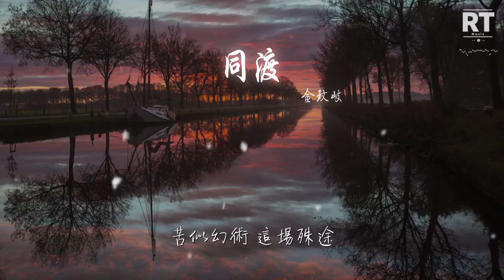金玟岐 - 同渡『雲深歸處有⼈在等你』【動態歌詞Lyrics】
同渡

00:00  作詞 : ⾦玟岐
00:01  作曲 : ⾦玟岐
00:02  製作人 : 陳建騏 George Chen
00:20 出品：網易雲音樂·雲上工作室
00:25 最初 天地荒蕪
00:31 捏出 天真造物
00:35 都是 孤獨的信徒
00:39 怎麼 沾染情愫
00:44 結束 ⼀身世故
00:49 ⼈⽣ 只是借宿
00:52 抓住 天真的遺物
00:56 與你 亂世中起舞
01:01 可喜 衆⽣有情不畏患難
01:10 可悲 蒼⽣有恨浮世⽆歡
01:19 可嘆 今⽣有你羈絆
01:27 寧要同死共⽣
01:31 不願醉死夢⽣
01:36 雲深歸處有⼈在等你
01:41 天⾼海闊誓⾔不放棄
01:45 這⼀段路 又⼀段路
01:49 同⾏同羈同樣追逐
01:54 直到眼淚開成了菩提
01:58 鏡花⽔月⼼有處可依
02:03 苦似幻術 這場殊途
02:07 同風同雨 義⽆反顧
02:12 同渡
02:20 輪迴 花萎花開
02:24 蜉蝣 揚起塵埃
02:28 命運誰有幸塗改
02:33 陪你 ⼑⼭⽕海
02:38 可喜 ⽆間有夢⼼有所愛
02:46 可悲 ⼈間有憾卷⼊滄海
02:55 可嘆 是非誰能主宰
03:04 正亦不似正
03:07 邪亦有共情
03:14 雲深歸處有⼈在等你
03:17 天⾼海闊誓⾔不放棄
03:21 這⼀段路 又⼀段路
03:26 同⾏同羈同樣追逐
03:30 直到眼淚開成了菩提
03:35 鏡花⽔月⼼有處可依
03:39 苦似幻術 這場殊途
03:43 同風同雨 義⽆反顧
03:57 雲深歸處有⼈在等你
04:01 天⾼海闊不⾔放棄
04:05 這⼀段路 又⼀段路
04:10 同⾏同羈同樣追逐
04:14 直到眼淚開成了菩提
04:19 鏡花⽔月⼼有處可依
04:23 苦似幻術 這場殊途
04:27 同風同雨 義⽆反顧
04:33 同渡

04:36  編曲：陳彥尊 Mike Chen
04:37  吉他：殷陽 Yin Yang
04:38  bass: 陳紀烽 Vincent Chen
04:39  鼓：陳柏州 Mr.Q
04:40  絃樂編寫：陳彥尊 Mike Chen
04:41  Strings：WOT Music 我的音樂製作
04:42  絃樂監製：許義昕 Eddie Hsu
04:42  小提琴第一部：張譽耀 Ediec Chang、盧思蒨 Szu-Chien Lu、陳柏邑 Boy Chen
04:43  小提琴第二部：Rohnie Tan、薛媛雲 Aggie Hsueh、高維濃 Weinug Kao
04:44  中提琴：袁繹晴 Yi-Ching Yuan、陳若帆 Kelly Chen
04:45  大提琴：吳登凱 Yo Yo、許書閒 Su-Hsien Hsu

04:47  錄音師：蘇正成 mcxi Su、林尚伯 Shang-Bo Lin
04:48  錄音室：Music Bravo Studio、Beijing、玉成戲院錄音室 Yu Cheng Cinema Studio
04:49  混音師：黃欽勝 Adam Huang
04:50  混音錄音室：強力錄音室 Mega Force Studio
04:51  項目監製 丁博
04:52  Project Director：Ding Bo
04:53  總策劃 黃俊 乃可
04:53  Project Producer：Huang Jun, Nai ke
04:54  項目策劃 冉啓升 劉暢 黃輝媛 鄧也
04:55  Project Planing：Ran Qisheng, Liu Chang, Huang Huiyuan, Deng Ye
04:56  本歌曲來自〖雲上工作室〗
04:57  10億現金激勵，千億流量扶持！